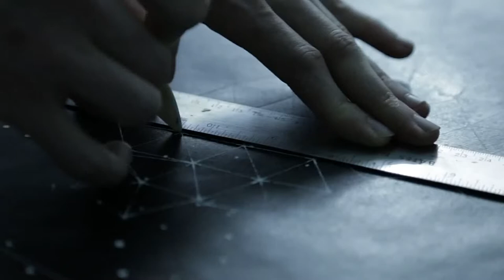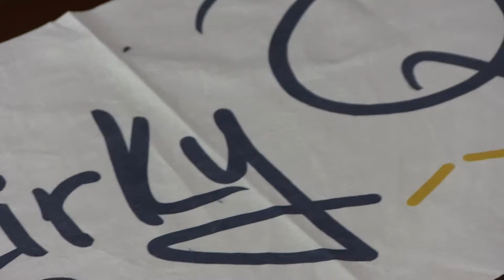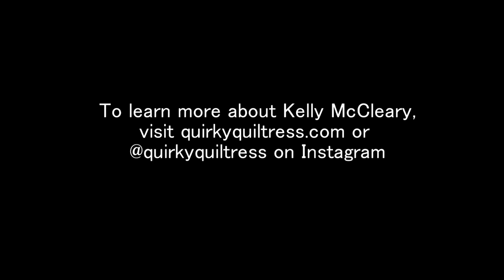Art Now - Episode #101 - Kelly McCleary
Quilter, Kelly McCleary, speaks about her artwork on this episode of Art Now.

Art Now is an award-winning mini-documentary series that has produced over 100 episodes on local artists working in Champaign-Urbana and the surrounding areas since July 2010. A joint production by the Urbana Art & Culture Program and Urbana Public Television, Art Now highlights members of the Urbana's creative community and introduces local artists to the viewers of the program.

Artist: Kelly McCleary
Director/Editor:  Jason Liggett
Interviewer:  Rachel Storm